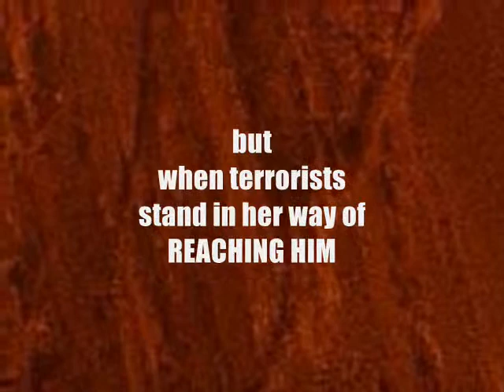Torn Blood - Israel - Arab - Conflict - Tom Clancy - David J. Bain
David J. Bain spent seven years researching and writing Torn Blood, a story where one people are locked in a mortal battle to rid Jerusalem of her Jewish residents. Truth is revealed when lives are faced with an existential choice -- safety from persecution in America or commitment to a land that calls them home but could demand their lives. In this debut novel, Bain enters Jewish history and asks if justice can prevail for a people maligned and persecuted over the ages because of their birthright. "Bain has created a chilling story with an exciting mix of suspense, history, travelogue, current events and some touching characters. Obviously, he has done his homework in re-creating the historical setting of the novel." Norm Goldman, Book Pleasures and Amazon Reviewer. Available at Amazon, Barnes & Noble, and iBookstore in paperback and eBook.